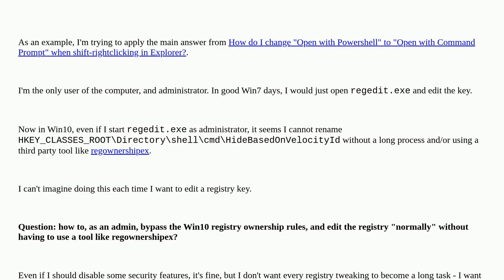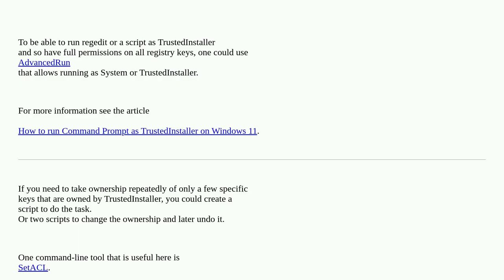How to edit the registry in Windows 10 (like in Win 7), without having to take ownerships of keys...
How to edit the registry in Windows 10 (like in Win 7), without having to take ownerships of keys all the time?

A special thanks goes out to the community

  windows-10 windows-registry